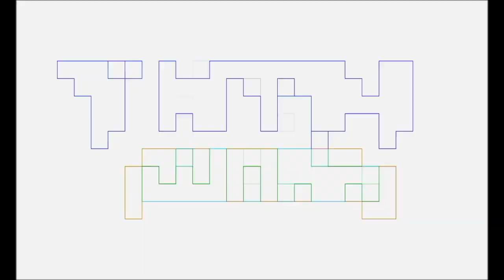DRAGON BALL SUPER: SUPER HERO Talk Nerdy To Me REVIEW by PG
Pablo Gunner, a fan of DBZ since High School, fan of DBZ games, and now fan of DBS, gives his Talk Nerdy To Me review of DRAGON BALL SUPER: SUPER HERO with Slay Jay asking questions & The Ambassador in tow.